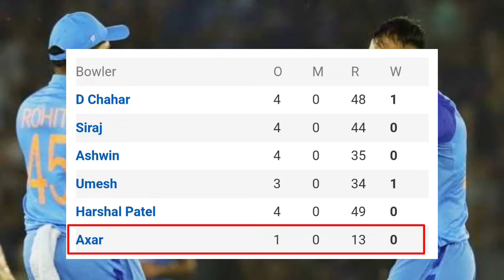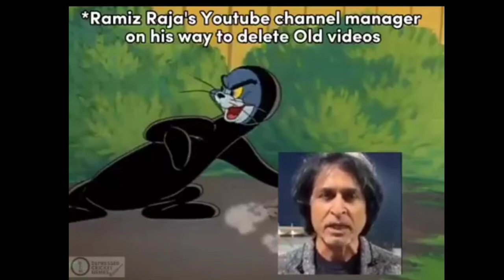Ind Vs SA 3rd T20I Funny Review 😂 Kaise Jeetenge World Cup😭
Memes On Trending Cricket News😂